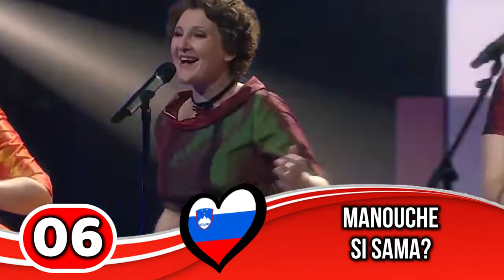EMA 2022 (Slovenia) Final || My Top 12